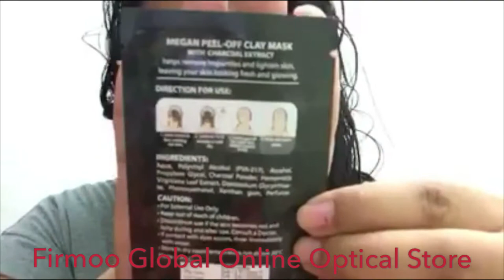Harvest Time😂Peel-off Clay Mask |•vlog 18*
Hello Guy's 😊😊😊
For Today's Video Nag Harvest tyo ng mga blackheads and whiteheads.. this is affordable price and it works sa akin,,, and also guy's im using Firmoo.com this is realy good and chic glasses and they have discount and buy one get one free  I hope You Like 👍 this Video guy's...

  Firmoo global online optical store👓👓

Firmoo Glasses: LYC3207

Thank You so much again FIrmoo.com

💖💖Maria017 Vlogs💖💖

📱Camera Using:
Iphone S6

🎞Editor:
Photogrip
Phonto
Inshot
Filmorago

💖💖Maria017 Vlogs💖💖